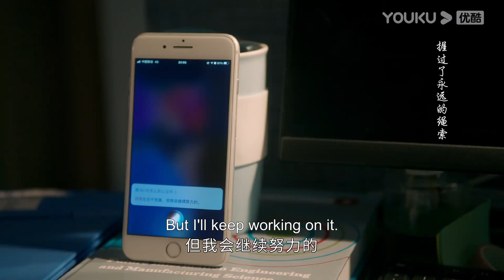ENGSUB 隐约搞笑下蕴藏的💔：朱旧🌊对Siri释放深埋已久的情绪，崩溃大哭！|【南风知我意 South Wind Knows】| 成毅/张予曦/付辛博/李欣泽 | 都市爱情片 | 优酷 YOUKU